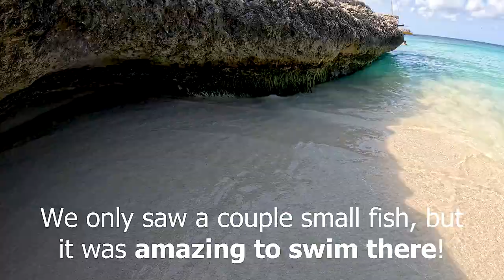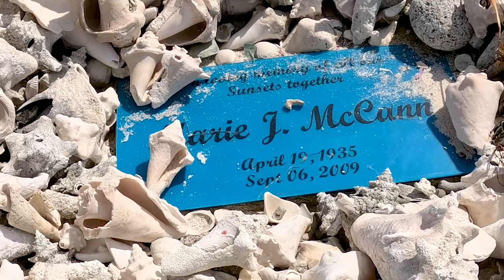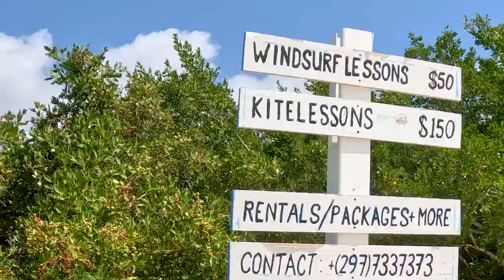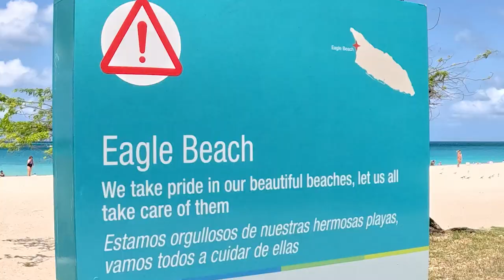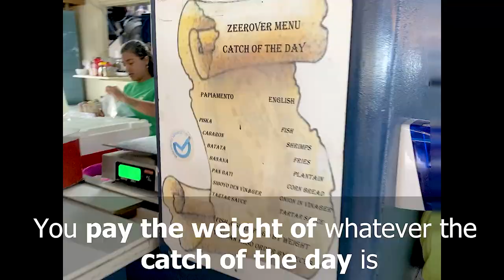ARUBA CRUISE PORT TOUR | How to get to ALL of the beaches for just $10!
Aruba is an affordable cruise port to visit because of their amazing bus system! Go to the Oranjestad Bus Terminal to get your ticket (it's behind the big pink building. From the cruise port, get to the main road and take a right.)

We absolutely LOVED our snorkels and waterproof bag:
Panoramic Snorkels
Waterproof bag

We took a cruise for our 10 year anniversary!

Credit Cards we love:
1. An easy, no annual fee card: get $150-$225 Cash Back
2. Favorite travel/all-purpose card: get 60,000 points for travel
3. Favorite hotel points card: get several FREE nights